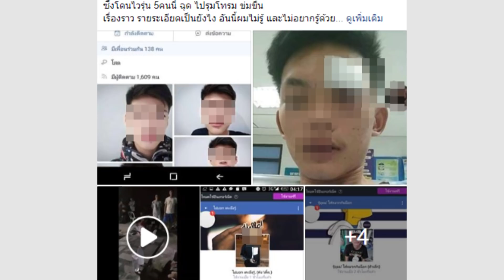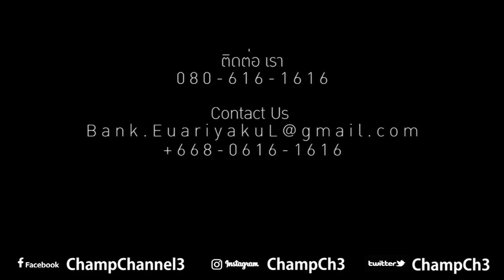ผม ก็ เคย... ทำไม โคตรเกลียด พวกข่มขืน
CHAMP's Show

แชมป์ ช่อง 3, แชมป์ จัดไป, แชมป์ พีรพล, ชอทเด็ด กีฬาแชมป์, คน เฝ้า กีฬา, กีฬา ตัวพ่อ, ง่ายๆ โดนๆ, กีฬา, ฟุตบอล, วอลเลย์, แบด, กอล์ฟ, จัดไป, แชมป์, ช่อง 3, ชอตเด็ด, ทีเด็ด, Champ Ch3, Champ Channel 3, Champ Jud Pai, Champ Peerapol, Shot Ded Keela Champ, Sport Mafia, Simple & Spectacular, Sport, Football, Soccer, Volleyball, Badminton, Golf, Champ, Amazing Shot, Top Shot